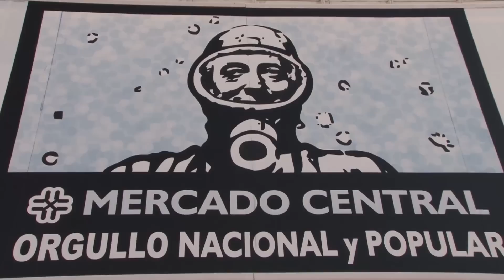Diego Bossio visitó el Mercado Central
El director ejecutivo de ANSES estuvo en La Matanza, recorrió el predio del Mercado Central y firmó acuerdos para incluir a  ARGENTA como tarjeta de compras en la feria minorista.